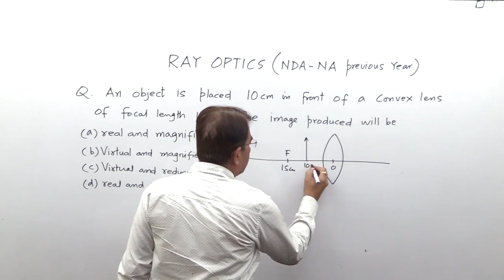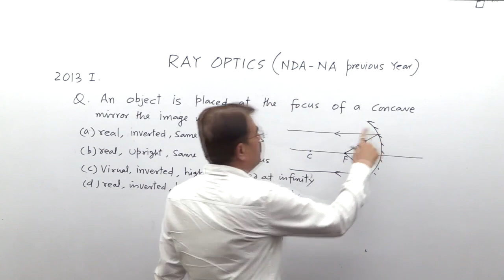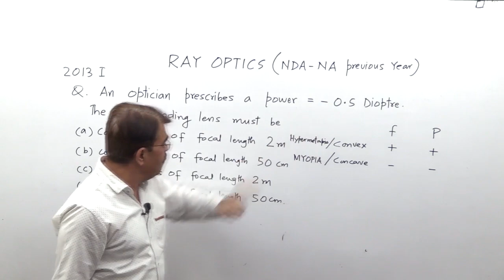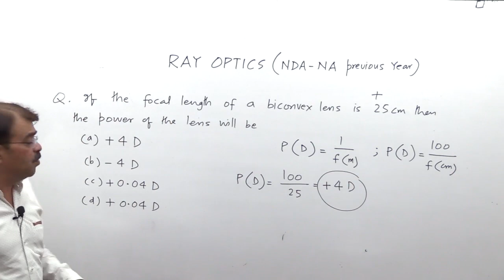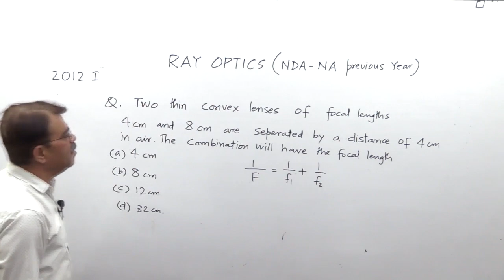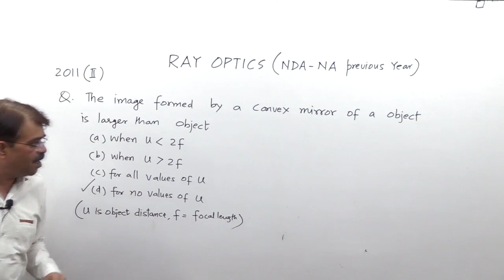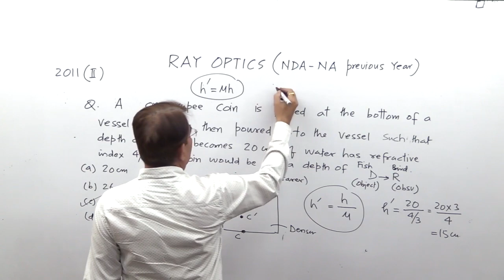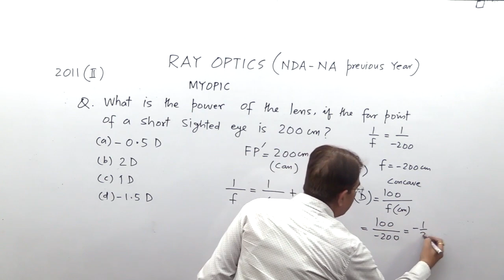Ray Optics -4 for NDA/NA Previous year question solution